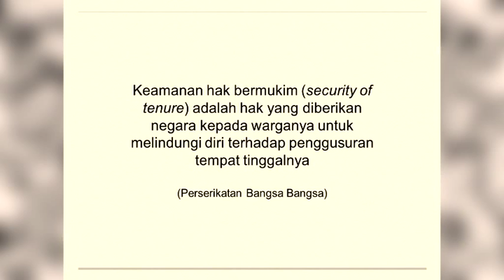Security of Tenure | Wiryono Raharjo | TEDxUII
Listen to Wiryono talks about people living in the slum from architecture's point of view, and how their security is affected by the condition of their homes.

Dr. Wiryono Raharjo is an accomplished architect and also a senior lecturer of architecture in Universitas Islam Indonesia.